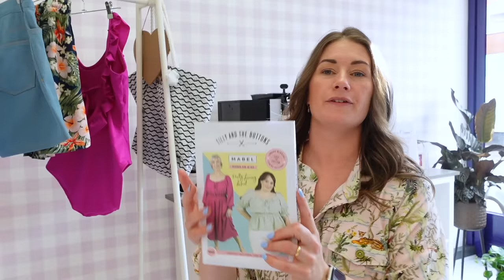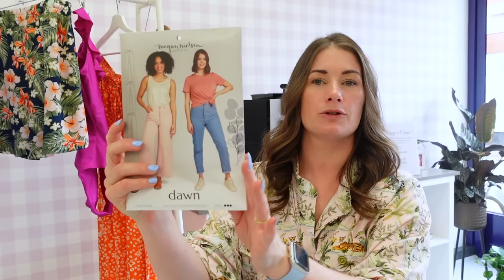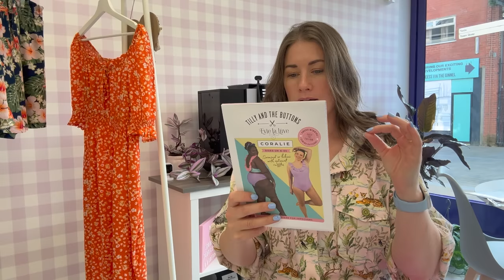My Summer Sewing | What Worked, What Went Wrong & a Dip Into Swimwear!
Hello Stitchers!

Settle down with a cuppa for the latest look at my sewing adventures. This is a follow up to my summer holiday sewing plans video which I made earlier this Summer, but of course it's been rather an eventful summer with the shop move so watch on to see what did and didn't make the cut.

(I've just noticed that the final item has the incorrect title, it's actually Simplicity 9544, as the chapters below - whoops!)

Take me back to the sunshine! ☀️

00:00 Intro
03:25 Tilly and the Buttons Mabel Dress
05:43 Self Drafted Beach Bag
08:45 Pattern Emporium Ocean Daze Oversized Shirt
13:28 Megan Nielsen Dawn Shorts
17:35 Tilly and the Buttons Coralie Swimsuit
22:05 Simplicity 8558 Shorts
24:35 Simplicity 9544 Jumpsuit

I'm off to find my sew-jo for the autumn, I think I left it on the island!!

Jenny xxx